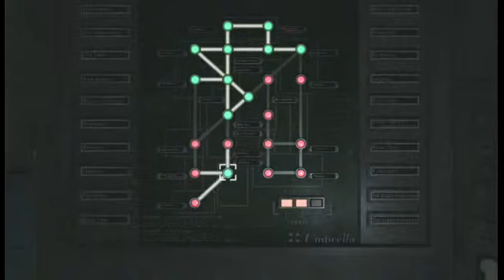Resident Evil 0 (part 7)